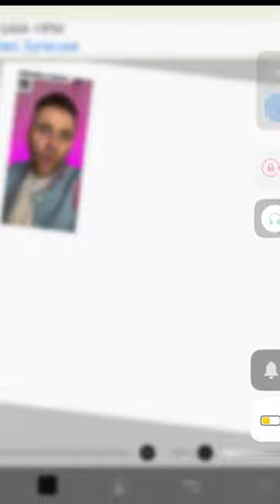Scott Pretzel as Gtag Monke